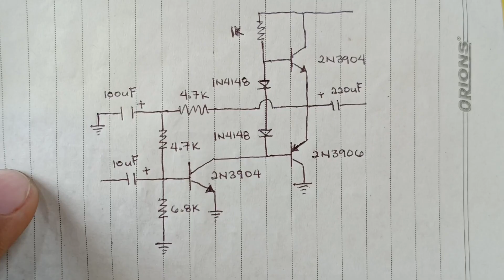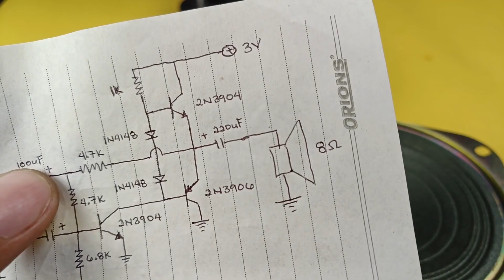Let's make a 3 volts 3 transistor amplifier